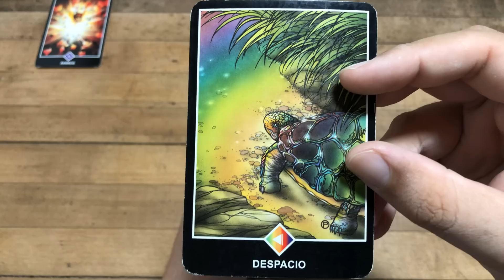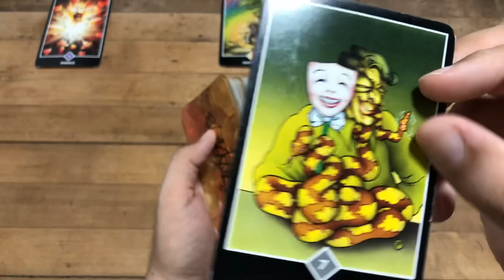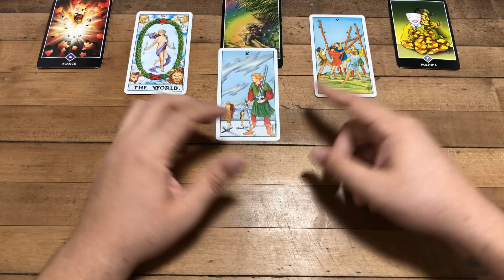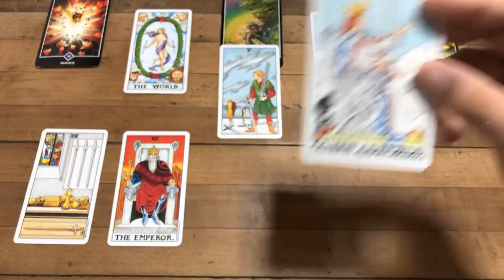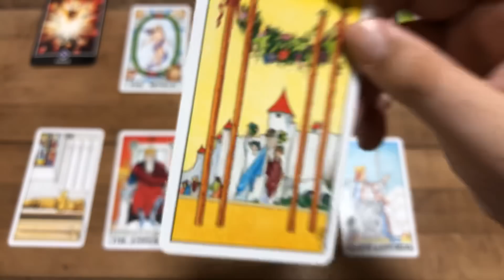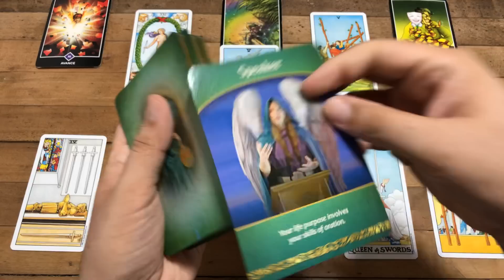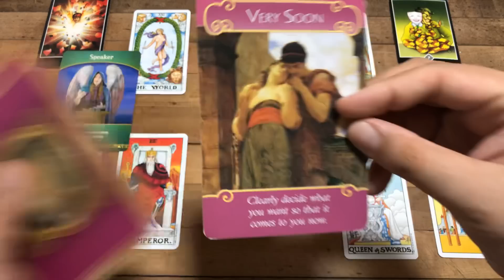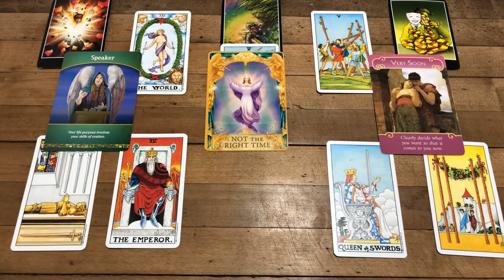CÁNCER TE PAGAN UN DINERO | HOROSCOPO SEMANAL 27 DE ABRIL AL 3 DE MAYO TAROT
Horóscopo Semanal para el 27 de abril hasta el 3 de Mayo. Espero que esta semana sea de buenas noticias para vos. Manténgame al tanto de cómo van las cosas. Gracias por ver mi video y suscribirte significa mucho para mi tu apoyo, espero que puedas disfrutar de estos mensajes que te canalizo para vos con mucho amor, especialmente durante esta época donde tenemos todos que apoyarnos y mantener una actitud positiva. Vamos que SI SE PUEDE! Agradecería un mundo si puedes compartir este video para que este mensaje les llegue a muchas más personas de este signo.

Love,
J.

ATENCION: TV+18

cáncer,tarot,cáncer amor,trabajo,dinero
cáncer,tarot,cáncer amor,trabajo,dinero
cáncer,tarot,cáncer amor,trabajo,dinero